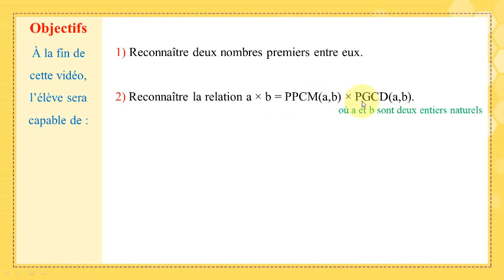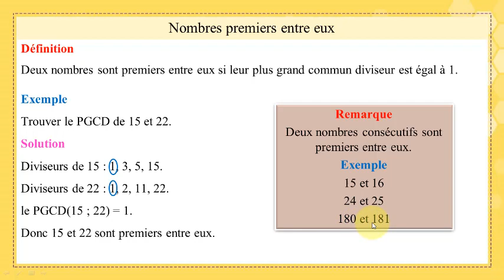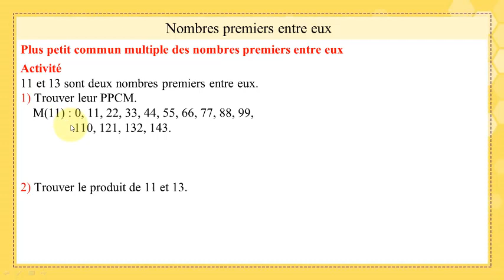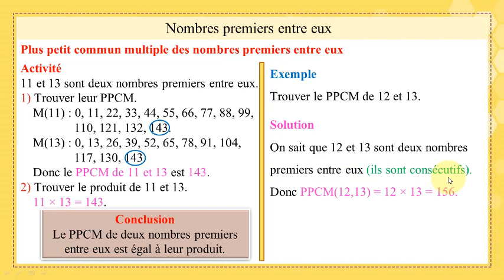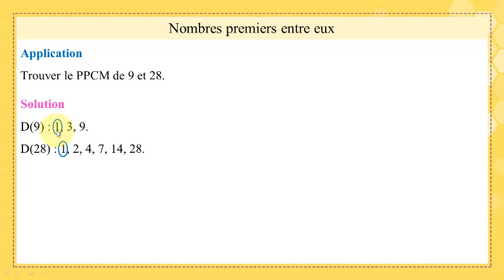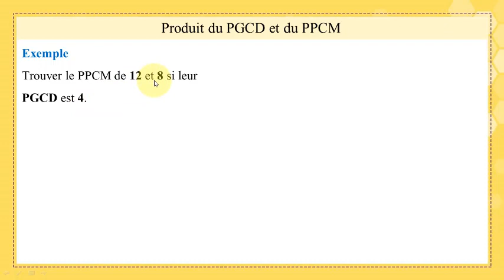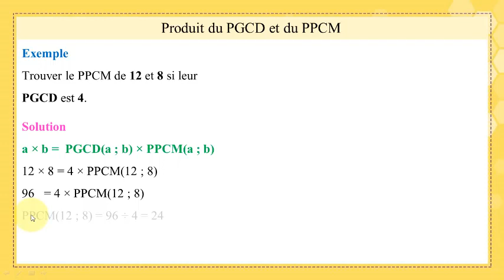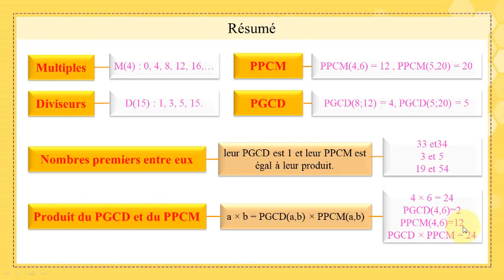Gr6 Fr CH5 multiples et diviseurs dun naturel partie4 20 21